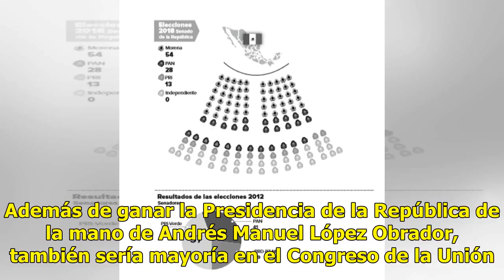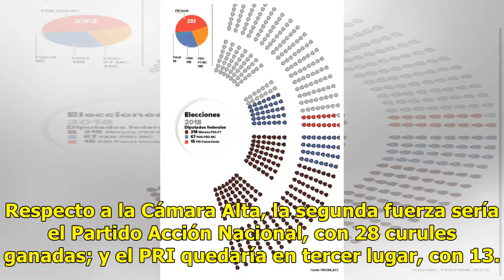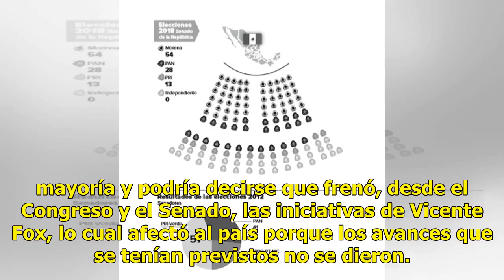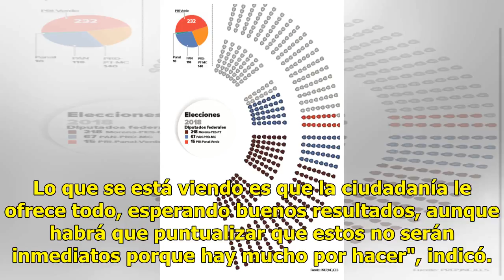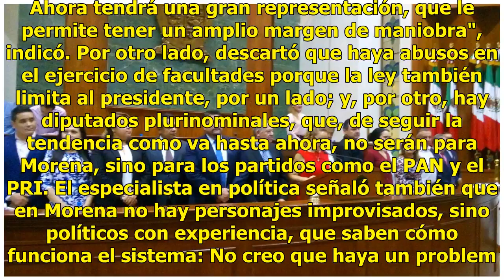Morena arrasaría en el Congreso de la Unión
México.- Morena se llevaría el carro completo en estas elecciones. Además de ganar la Presidencia de la República de la mano de Andrés Manuel López Obrador, también sería mayoría en el Congreso de la Unión. Con el 91.5 por ciento de las boletas capturadas en el PREP, lleva ventaja en 218 curules de ...